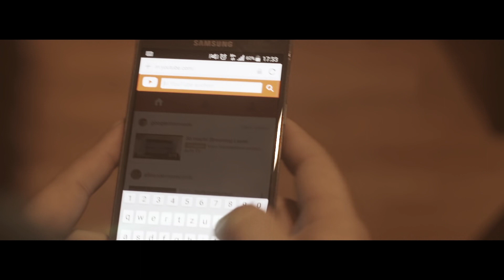99 Fire Film Awards 2016 hauptsache du hast spass